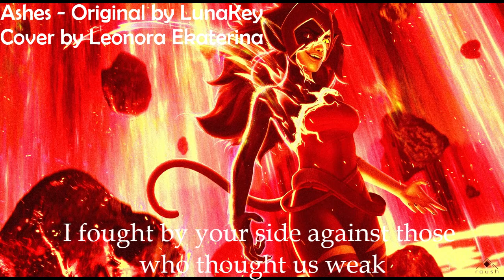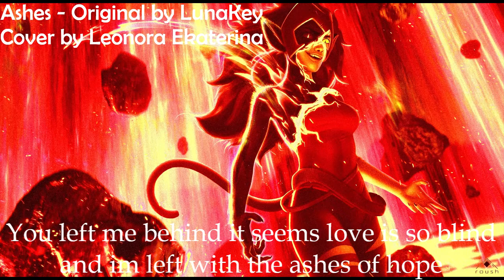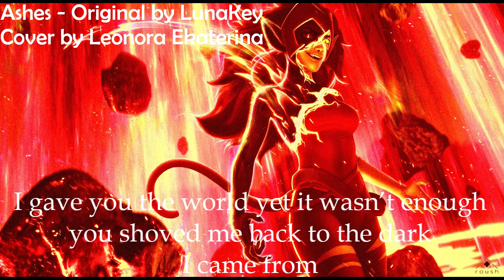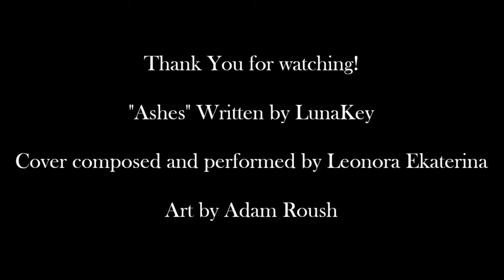Ashes - Cover by Leonora Ekaterina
I'm a big fan of She-Ra and when I stumbled over this cool song I just had no choice but to cover it really. Please go check out LunaKeys channel and the artstation of Adam Roush, they are both very talented at their craft.